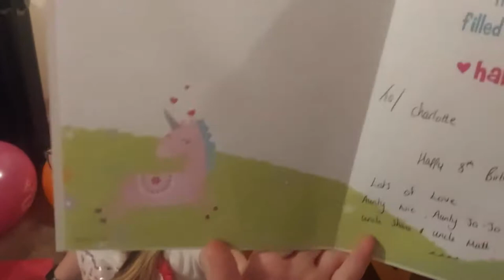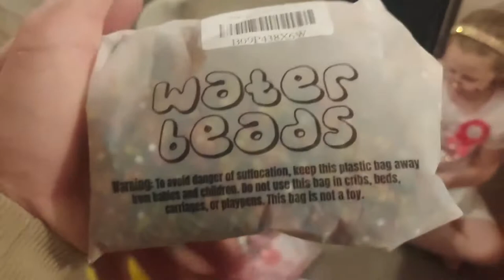SURPRISE!!! Charlottes 8th Birthday, Party, Ear Piercing, Presents and CAKE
Join Charlotte as she celebrates her 8th birthday, she has a surprise party, has her ears pierced and another big party with her school friends.
Happy Birthday Charlotte.